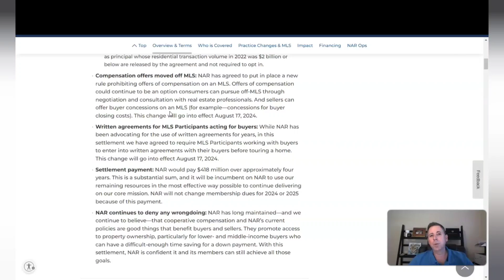The Real Estate Industry Has Changed Nationwide! A Brief Explanation For Home Buyers & Sellers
Due to an NAR lawsuit settlement and pressure from the U.S. Department of Justice, the seller's listing commission and the buyer's agent commission has been completely decoupled. Buyer agent commission can also no longer be advertised in the MLS.  In this video, I give a brief explanation of the changes and what it means to you as a consumer.

Download my Free Home Buyer Success Guide!